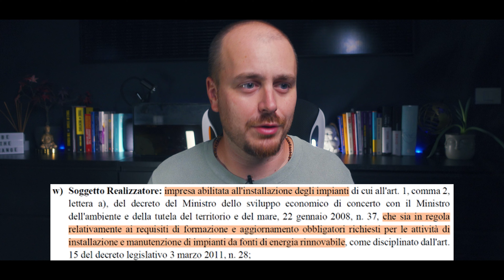GUIDA AL REDDITO ENERGETICO - Chi sono Beneficiari e Realizzatori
In questa seconda puntata della guida al Reddito Energetico Nazionale affrontiamo subito una delle caratteristiche peculiari del REN che costituisce una novità importante rispetto a tutti i meccanismi di incentivazione passati: i soggetti coinvolti sono TRE.

00:00 - Intro
00:35 - La rivoluzione del REN
01:06 - I 3 soggetti coinvolti nel REN
02:24 - Come diventare Realizzatori
02:58 - Il nuovo giro dei soldi
04:01 - Ricapitolando PRO e CONTRO
05:17 - outro

Vi aspetto sul mio sito per
- Consulenze

A.P.

Supporti